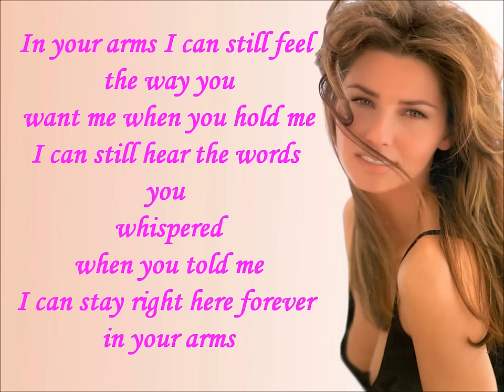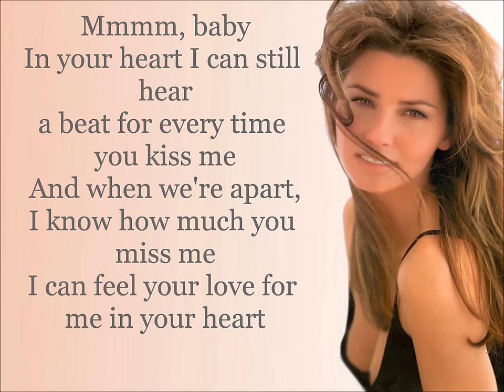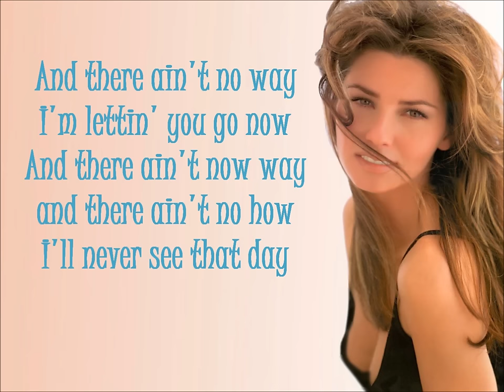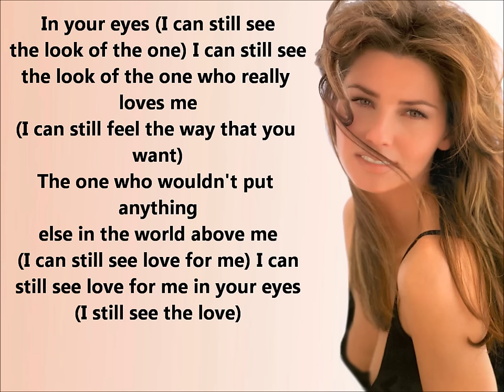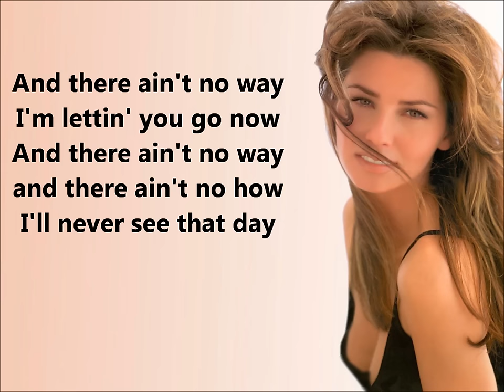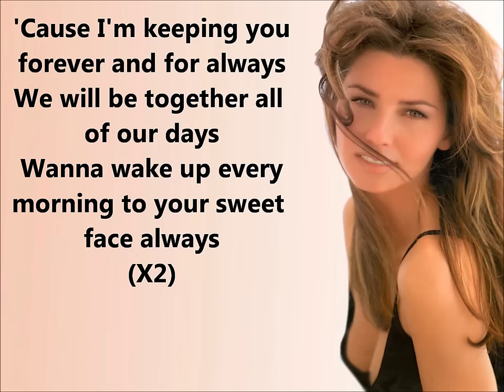Forever and For Always- Shania Twain (Lyrics)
Forever and For Always:
In your arms I can still feel the way you
want me when you hold me
I can still hear the words you whispered
when you told me
I can stay right here forever in your arms

And there ain't no way--
I'm lettin' you go now
and there ain't no how
I'll never see that day.

[Chorus:]
'Cause I'm keeping you
We will be together all of our days
Wanna wake up every
morning to your sweet face--always

Mmmm, baby
In your heart--I can still hear
a beat for every time you kiss me
And when we're apart,
I know how much you miss me
I can feel your love for me in your heart

And there ain't now way--

[Repeat Chorus]

(I wanna wake up every morning)

In your eyes--(I can still see
the look of the one) I can still see
the look of the one who really loves me
(I can still feel the way that you want)
The one who wouldn't put anything
else in the world above me
(I can still see love for me) I can
still see love for me in your eyes
(I still see the love)

I'm keeping you forever and for always
I'm in your arms